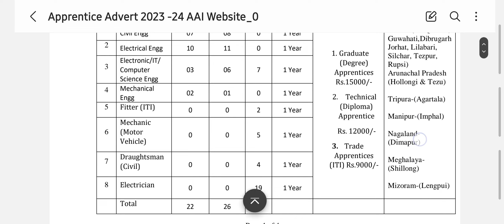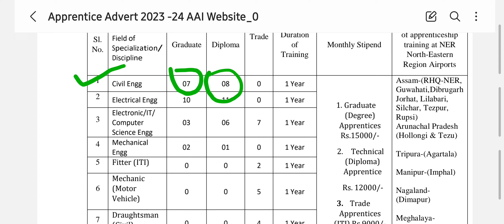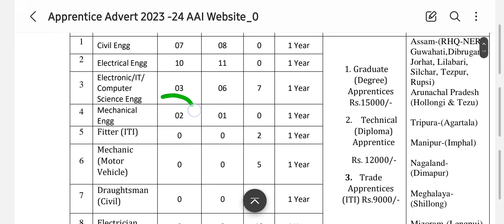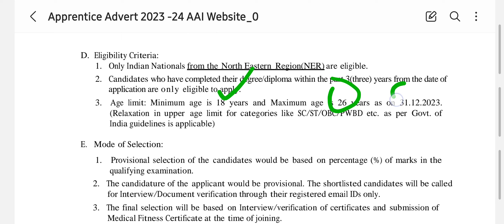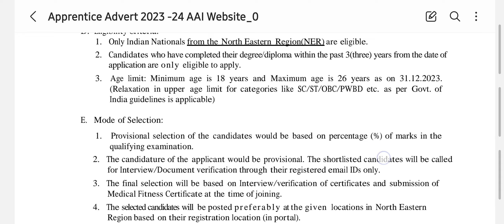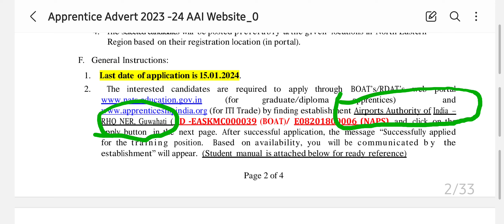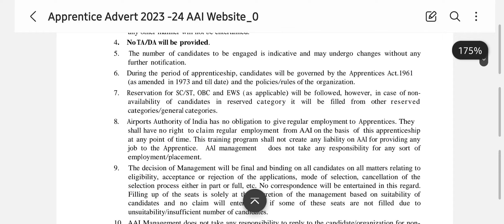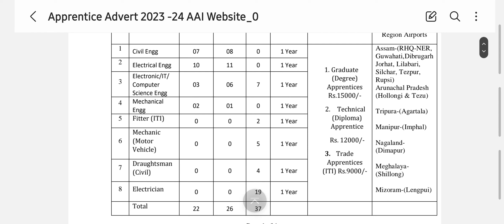Airport authority of india apprenticeship 2024 fpr northern region || graduate , Polytechnic , iti.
🌐Online form fillup বা Train flight ৰ ticket book ৰ বাবে যোগাযোগ কৰক Okta cyber cafe ত  -